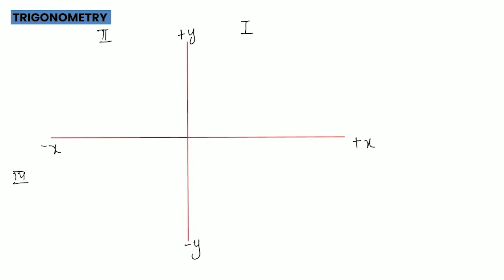ECAT Math Crash Course 2022 || Lecture 11 || Trigonometry ( Part 1 )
ECAT question bank (6000+ past paper questions and video solutions) k liye Maqsad app download karein:

This is the 11th lecture of the ECAT Math Lecture series. In this video, you will learn about Trigonometry  which will help you prepare for your ECAT exams.